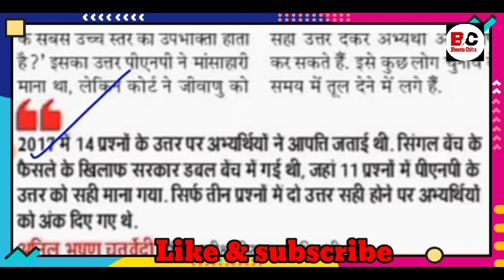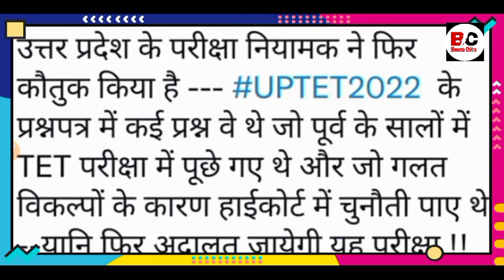uptet 2022 exam। टेट फेल छात्रों के लिए खुशखबरी। इन सभी को मिलेंगे कॉमन अंक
अभी -अभी कोर्ट से मिली uptet छात्रों के लिए महाखुशखबरी 😄/uptet latest news today
CTET answer key UPTET answer key UPTET latest
update UPTET answer key UPTET answer key update
23 January UPTET answer key 23 January up to
pitted full answer key UPTET CDP 23 January UPTET
23 January answer key UPTET math answer key 23
January UPTET CDP answer key 23 January UPTET
EVS answer key 23 January UPTET Urdu answer
key 23 January UPTET Sanskrit answer key UPTET
full paper UPTET full answer key CTET answer key
CTET exam paper UPTET paper for UPTET paper out
UPTET exam update UPTET 2017 copy paste paper
UPTET latest update update kitne number per pass
Honge UPTET latest update Sabse Badi news UPTET
UPTET exam update UP TET 2020 January 10 2013
answer key UPTET UPTET CDP UPTET CDP answer
key UPTET CDP question paper UPTET correct answer
key UPTET sau percent Thi cancer ki target job target
with PS Parihar UP TET sabse acchi answer key study
Q UPTET unacademy UPTET Himanshi Mein UPTET
UPTET Sachin Sir UPTET exam Adda
2021 UPTET exam 2021 today UPTET exam 2021
latest update UPTET 2021 latest news UPTET
2020 NOTIFICATION,UP TET SYLLABUS 2021,UP
TET INFORMATION,UPTET PAPER PATTERN,UP
TETUPTET 2021 notification uptet news today up tet
2020 notification uptet 2021 uptet 2021 notification
uptet latest news today uptet latest news up tet up tet
news up tet news exam 2021 uptet 2020 uptet 2020
notification uptet 2021 kab hoga uptet exam date
2020 uptet form 20021 uptet form 2021 up tet 2021 up
tet ka notification uptet exam date uptet 2020 uptet
2020 notification uptet exam kab hoga 2021 uptet
news 2021 uptet uptet2021 thanks
uptetexam date
uptetctetsame date
up tet 26 decemberbbb#
97000shikshakbharti 2022 up primary teacher
new vacancy 2021 up primary teacher ye upcoming
vacancy 2021 uttar pradesh primary shikshak bharti
up shikshak bharti latest news today new shikshak
bharti  2021 up
primary teacher new vacancy 2021 super tet 2020
latest news up super tet 2021 latest news today
up super tet 2021 news Supertet latest news today
up primary teacher new vacancy 2020 up primary
teacher vacancy 2020 latest news up primary teacher
upcoming vacancy 2021 up primary teacher new
vacancy 2021 up super tet latest news today 2021
super tet 2021kab hoga up shikshak bharti latest news today
up shikshak bharti up shikshak bharti

E 2021 up primary teacher latest news up  primary
vacancy 2021 UPTET LATEST NEWS TODAY UPTET
2021 ONLINE FORM UPTET 2021 NOTIFICATION
UPTET 2020 FORM KAB AAYEGE UPTET exam
UPTET 2021 Admit Card Download Kaise Kare || How
to Download UPTET 2021 Admit Card Step by Step
uptet 2021 admit card | uptet admit card 2021 kaise
download kare | uptet admit card 2021 | UPTET
UPTET NEWS TODAY, UP TET EXAM NEWS 2021
TODAY, UPTET LATEST NEWS, UPTET EXAM
POSTPONED, UPTET NEWSS

uptet 2021-22 me kis question me common number milega,uptet 2021 common number,uptet common number2022,uptet,uptet common number,uptet common number latest news,uptet 2022,uptet bonus ank,laptop yojana ka labh kise milega,kise laptop milega aur kise teblet,laptop kise kise milega,uptet kab hoga,uptet answer key,up me smartphone kise milega,uptet answer key kb ?,revised answer key pnp 69000 shikshak bharti mein common ank kitne milenge,uptet 2021

criticism comments, reporting, teaching scholarship
in fringering non-profit educational or personal use
personal use personal use the balance in favor of fair
use.